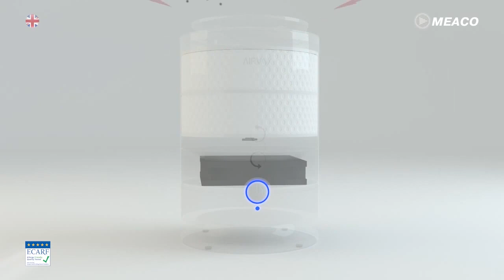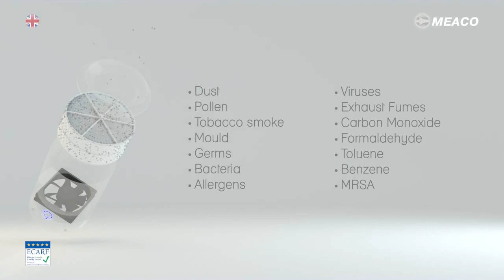Meaco Air Vax Air Purification System (Maplin A57KQ)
• Captures approx. 99.9% of particles at PM2.5 and 100 % at PM10
• European Centre for Allergy Research Foundation (ECARF) certified
• Independently proven effective for removing; allergens from mould spores to pollen, dust mite debris and smoke, airborne microbes, toluene and volatile organic compounds (VOCs) to deodorise the air. Even proven to reduce Carbon Monoxide levels by 60% over 10 minutes under test conditions
• Does not create any secondary Hazardous Substances like ozone, perfectly safe for operation in children's bedrooms
• Effectively cleans areas up to 25 m2, remote control included
• Less than 30cm high, 177 x 177 x 292 mm (WDH)
• Captures the smallest most damaging-to-health sub-micron particles and is better than most standard HEPA filters
• Uses just 3-5W to run a near silent fan that draws sub-micron particles over an electrostatic filter. Low running costs, filter only needs to be replaced every 3 years
• Ideal for continuous efficient air cleaning day and night
• 2 year warranty included